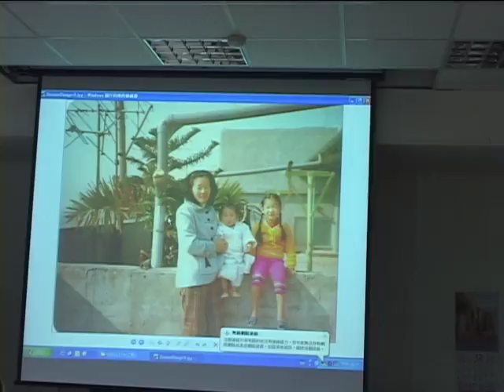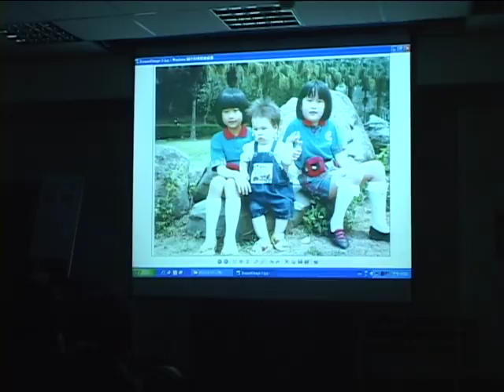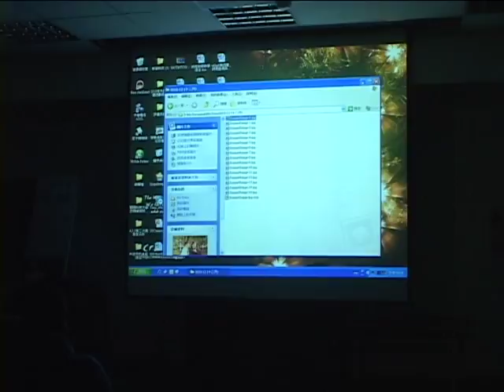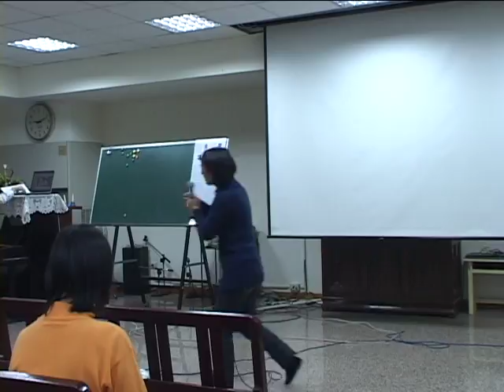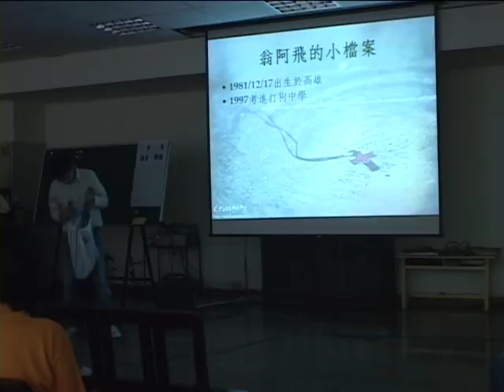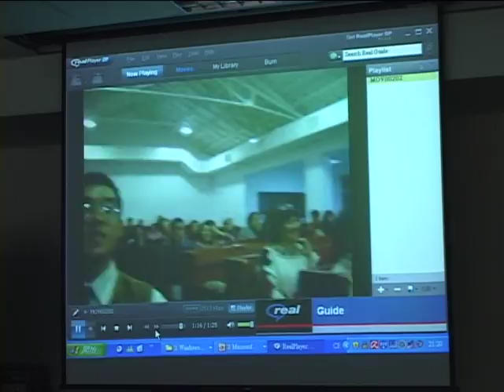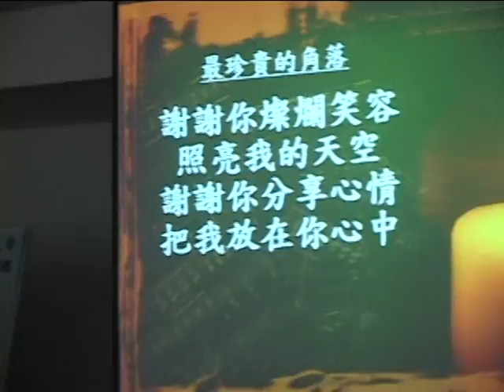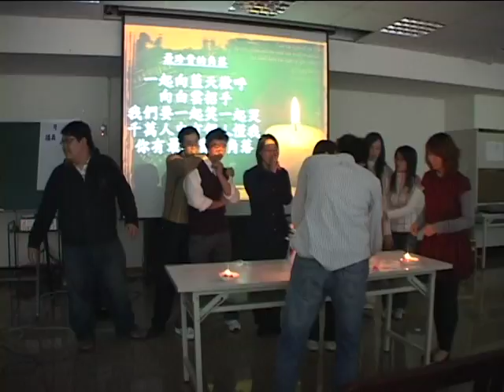101217約書亞團契聖誕生日派對